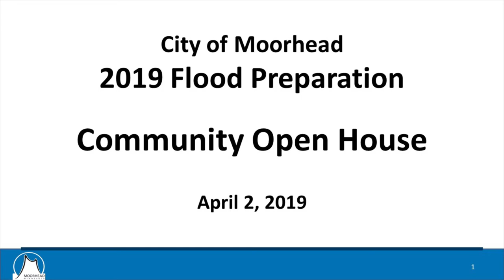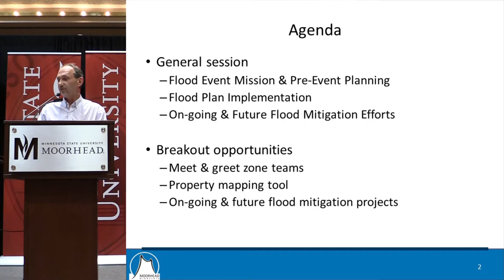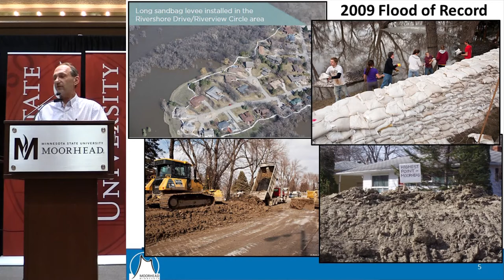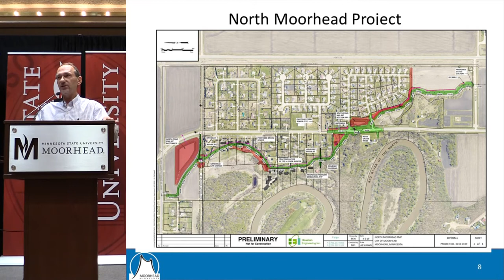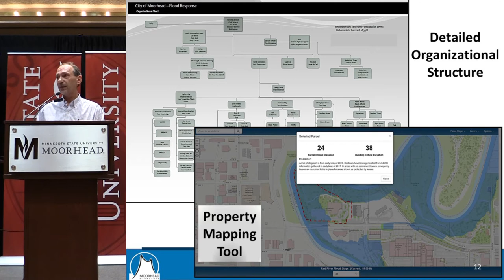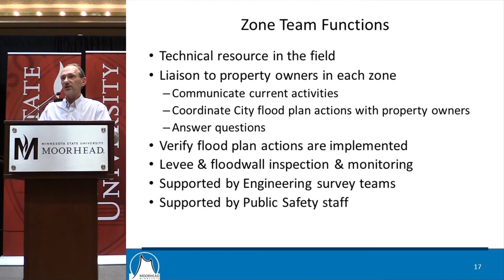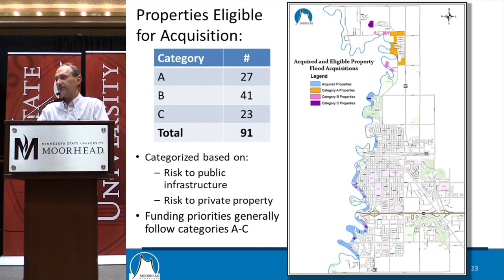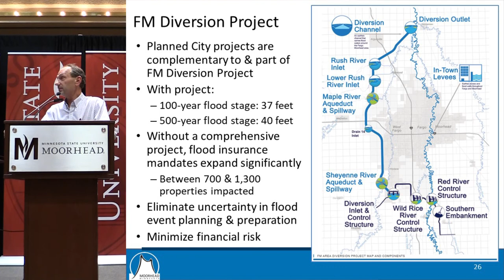City of Moorhead - Flood Preparation Open House - April 2, 2019